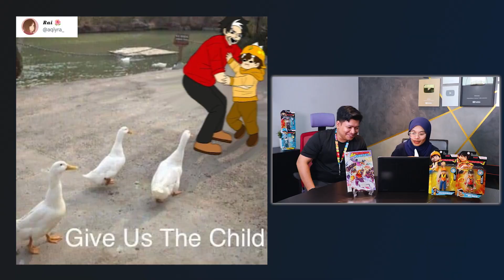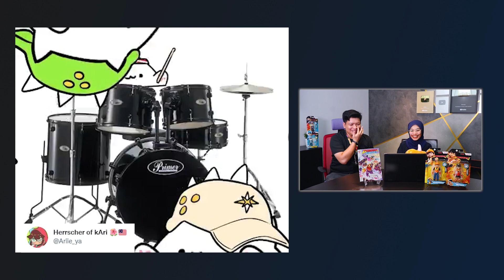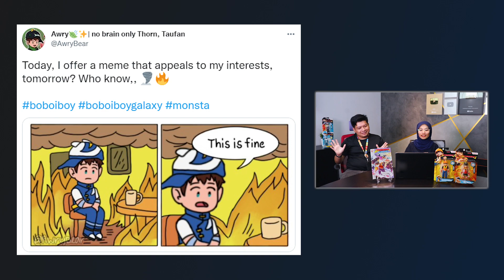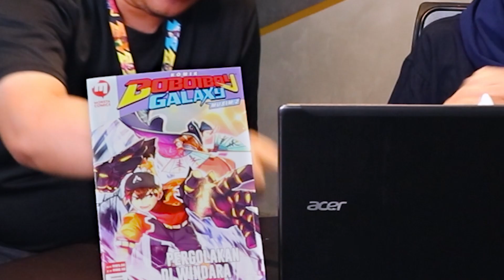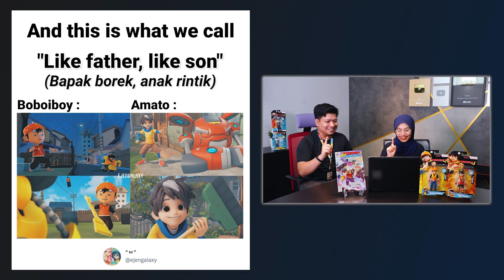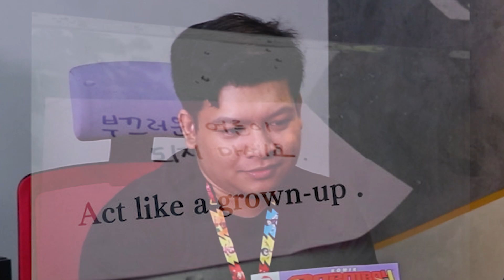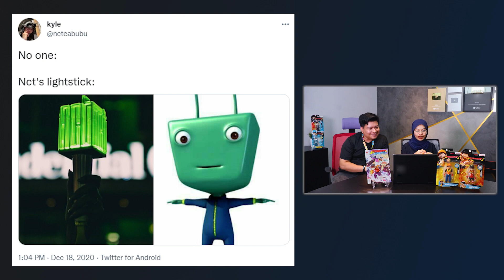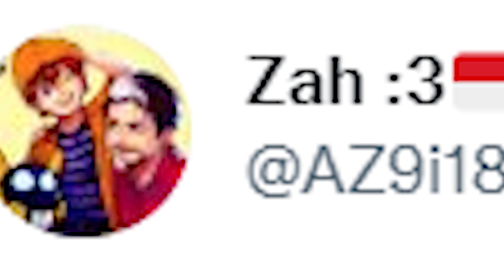MonstaReact | MEMES BoBoiBoy Dan Mechamato!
Hello and welcome to MonstaReact! Want us to react to your content? Make some and post it on social media with the hashtag MonstaReact! Well, what are you waiting for?
Animonsta Studios Sdn. Bhd.